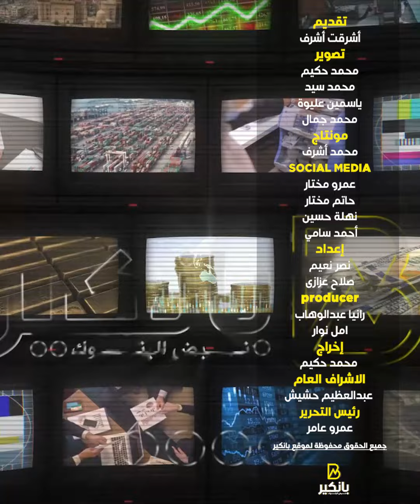بعد زيادة اسعار البنزين والسولار.. شوف اي هيا طلبات صندوق النقد الدولي من مصر